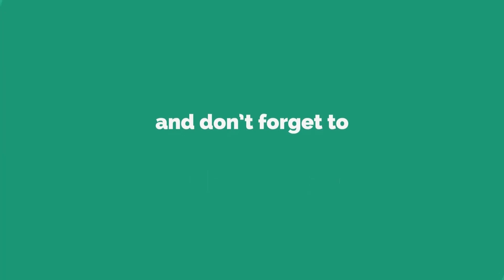మీ జీవితం ఆనందమయం కావాలంటే ఈ పని చేస్తే మీ జీవితం 1 గంటలో మారిపోతుంది